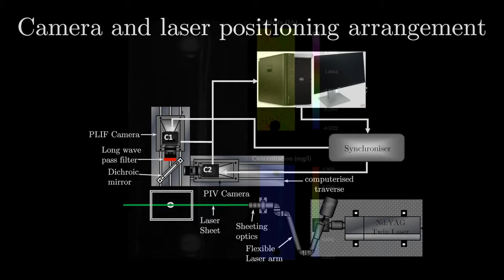Marangoni instabilities on rising drop interface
Makrand Khanwale, Department of Chemical Engineering, Institute of Chemical Technology, Mumbai, INDIA
Hrushikesh Khadamkar, Department of Chemical Engineering, Institute of Chemical Technology, Mumbai, INDIA
Channamallikarjun Mathpati, Department of Chemical Engineering, Institute of Chemical Technology, Mumbai, INDIA

The flow fields resulting from shear instabilities due to mass transfer of a interfacial depressing fluid, are unique and promote mass transfer process in itself.  The insights into this coupled process can be achieved using monitoring concentration and velocities simultaneously.  We present a video documenting simulaneous measurement of velocity and concentration using Particle Image Velocimetry (PIV) and Planar Laser Induced Flourescence (PLIF).  The system we have selected is inherently transient with a liquid drop of tolouene and acetone (interfacial tension depressant) containing a tracer dye (Rhodamine 6G) moving up in quiescent glycerol.  Deeper understanding of fluid mechanics of this process is critical in liquid liquid extraction systems in various chemical processes, and have great industrial relevance.